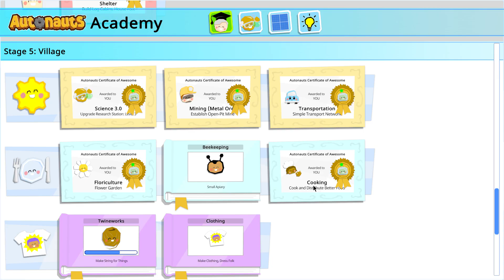Autonauts 2023 Episode 82, Floriculture Commemorative Slab